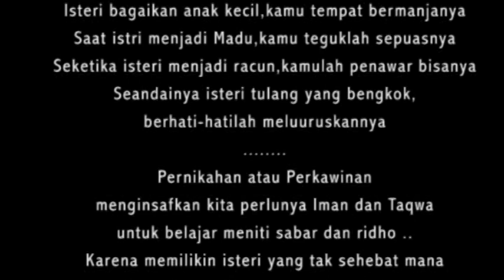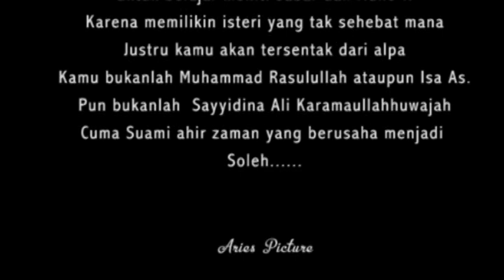HAPPY WEDDING FYAN ARIYANTO & CUCUN CUNAYAH BANDUNGSARI,SELASA 14 NOVEMBER 2017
dokumentasi pribadi opening wedding pasangan pengantin Fyan & Cucun ,Video berdurasi pendek hanya mengambil scene penting saja
liputan seputar Resepsi Pernikahan dan Akad Nikah,di tempat kediaman mempelai wanita